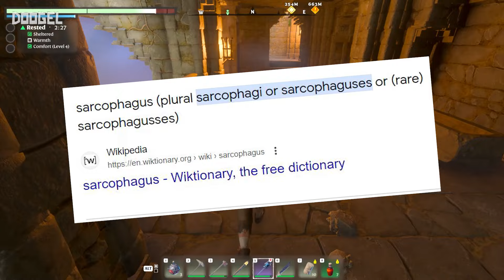Base jump of the Spire - Enshrouded Multiplayer - EP 03: Old Farts vs. The Shroud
Prepare for an exhilarating gaming adventure as two Old farts step into the mysterious realm of the Shroud in Episode 03 of this "Enshrouded Multiplayer." Join us as we embark on this co-op journey, and climb the spire for an epic base jump. Today we defeat the puzzles in the Spire and glide towards the horizon.

Game:
Enshrouded on Steam:

Old Fart 1 & Old Fart 2

Old Farts Focus on Survival, Crafting Co-op/multiplayer PC gaming.
We love Open World Survival Games and try every game in that genre.